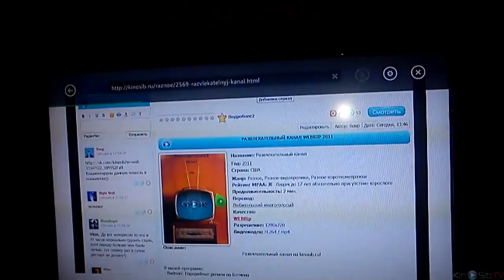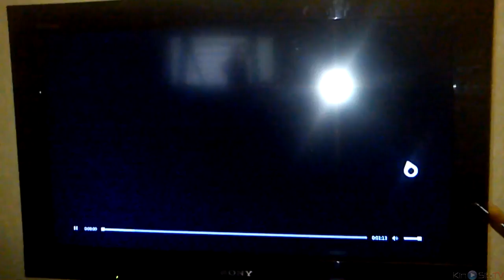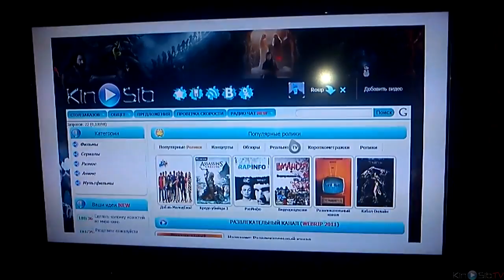Kinosib.tv на Xbox 360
Онлайн-кинотеатр kinosib.tv идёт в ногу со временнем и делает всё возможное что бы вы могли смотреть фильмы в отличном качестве не только на ПК. Доступные платформы на которых идут фильмы: ПК, Xbox 360, Ipad и смартфоны